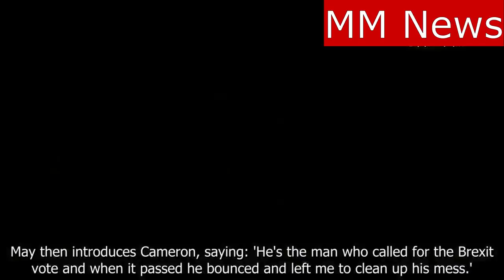SNL mocks Theresa May in Brexit sketch:Matt Damon is David Cameron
SNL mocks Theresa May in Brexit sketch where Matt Damon is David Cameron.